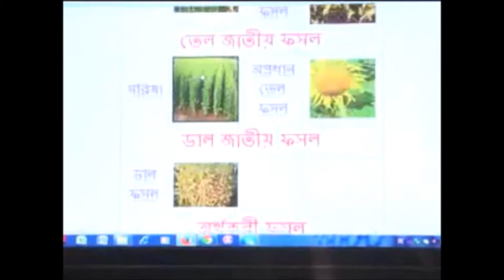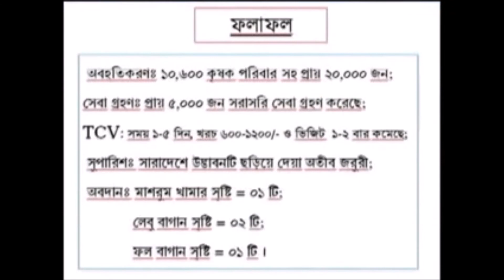A Digital Address (“Krishoker Digital Thikana”) For Farmers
Among the rural farmers in Rajapur, Doulotpur union, there was lack of modern agricultural knowledge and information due to some constraints that led to lack of access to timely and up-to-date information which would have enabled them to achieve optimal yield from their farmlands. Thus, the rural farmers were dependent on indigenous or local knowledge for farming system. Practicing of such primitive skills had not helped them to improve agricultural yield.